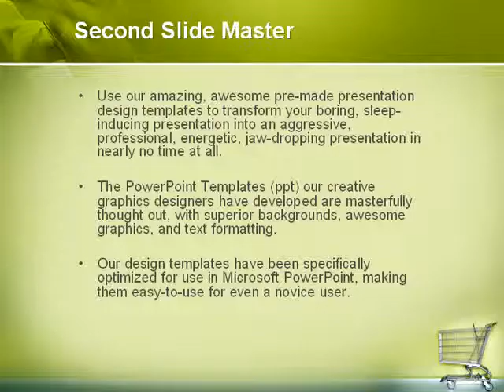Shopping Cart On Olive Background PowerPoint Template by PoweredTemplate.com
Shopping Cart On Olive Background PowerPoint Template for presentations.